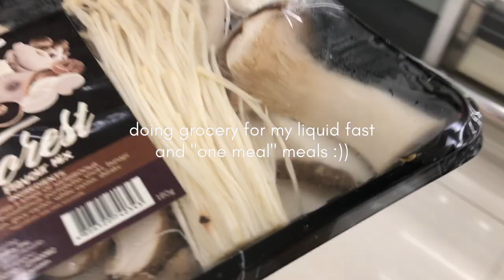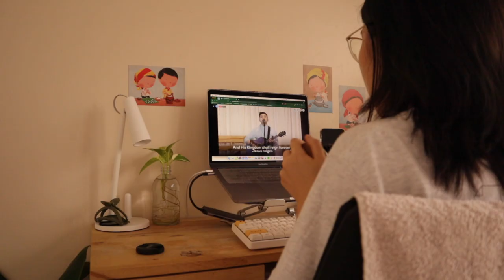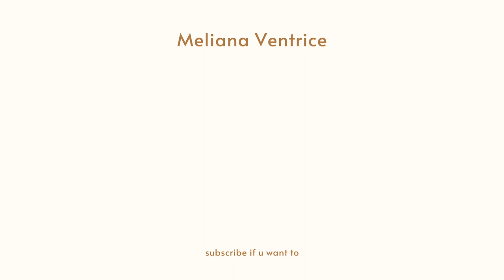Resetting for the Year (ch.1)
M Y  S K I N C A R E
• Soothe & Hydrate Gentle Skin Cleanser
• DNA Repair Elixir
• Skin Protect Brightening Sunblock
+ Dear Klairs Supple Preparation Unscented Toner
+ Cosrx Oil-Free Ultra-Moisturizing Lotion

+ iPhone 8

H E Y,  V E N T R I C L E
Hope you find this channel a comfortable place to be in.

0:00 This is chapter one
0:05 2022 faith goals
0:46 How I reset
1:06 Fasting?
2:09 Grocery trip
2:50 Making broccoli soup
5:02 What I eat when fasting
5:45 I made a birdhouse!
6:41 Making chai masala
8:17 Cooling down
8:31 Yoga (again)
9:56 Making chai latte
10:25 Feeling full and alive